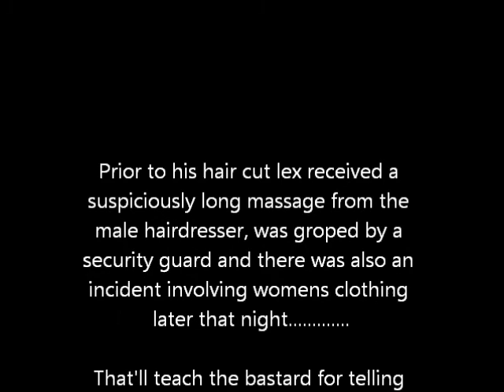Mall of asia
Stoops and Lex at the mall of Asia.